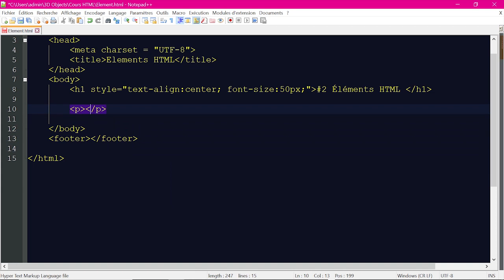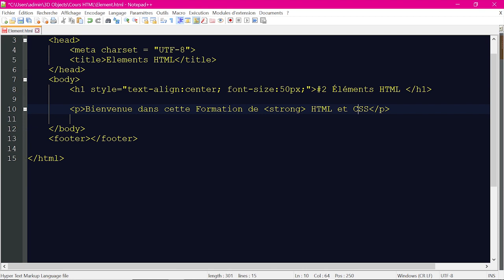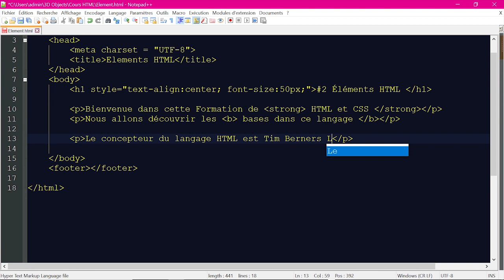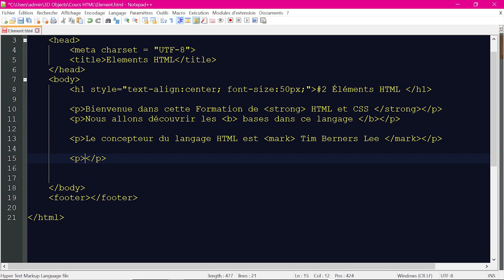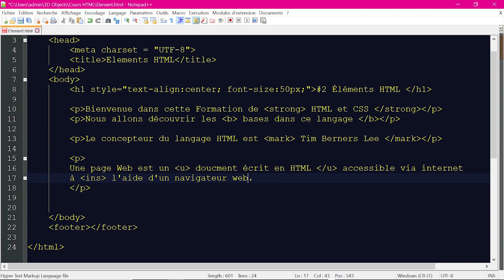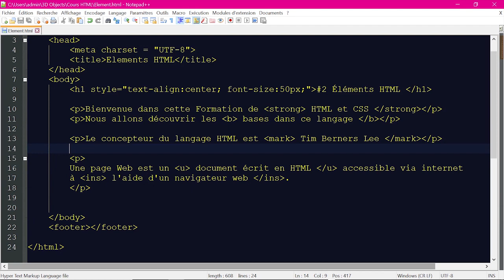#6 : Eléments HTML partie 2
Dans cette vidéo, vous allez découvrir de nouvelles balises et nouveaux éléments HTML.

Laisser moi un commentaire si possible :)